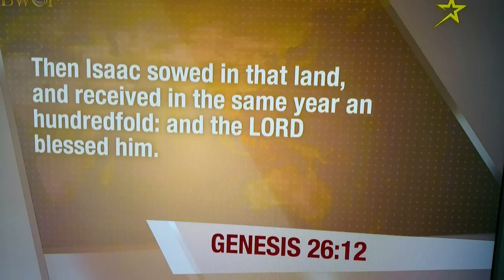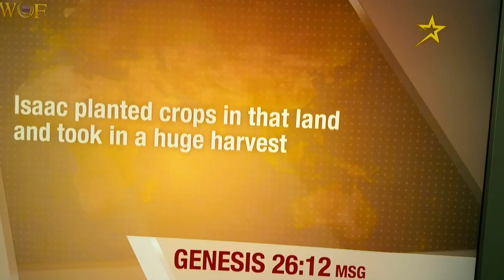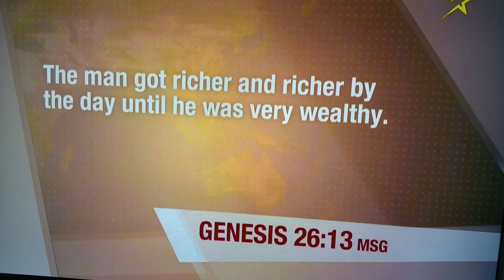Faith:What you see is what you believe,walking by faith